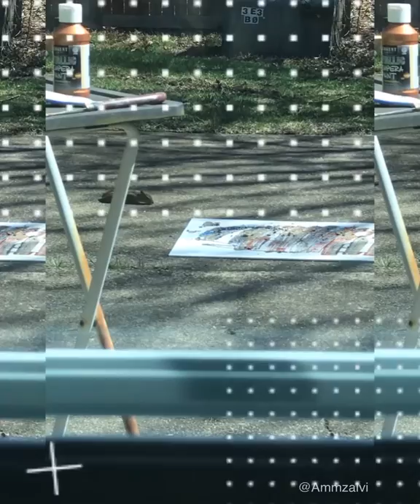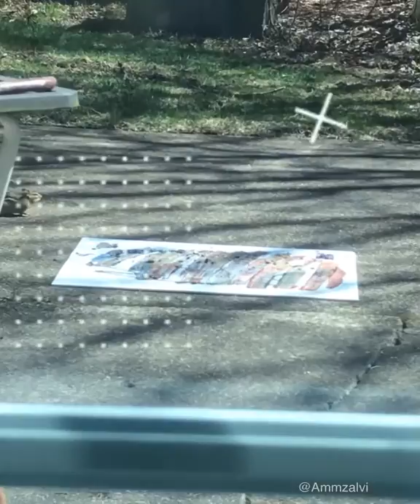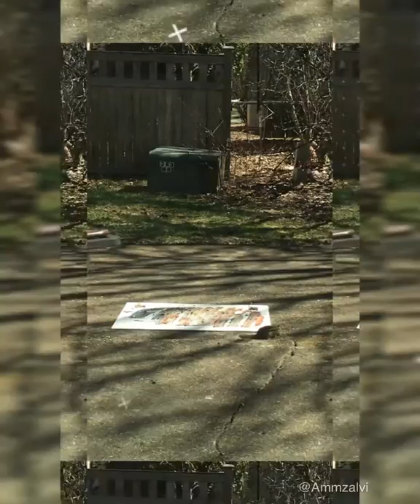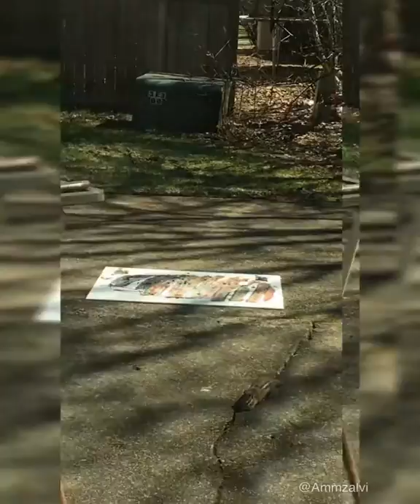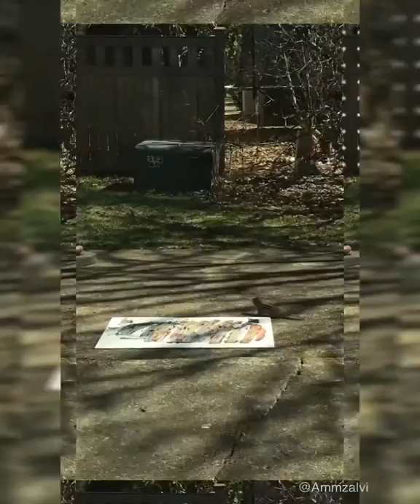Chipmunk Art work on my canvas